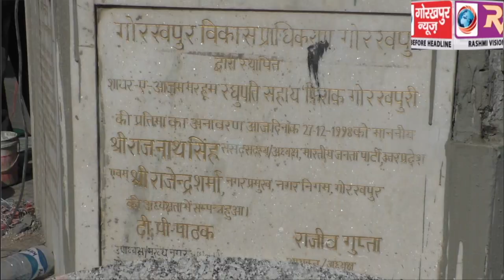ट्रक की ठोकर से क्षतिग्रस्त हुए फिराक गोरखपुरी की प्रतिमा के स्ट्रेक्चर का कार्य शुरू, जल्द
ट्रक की ठोकर से  क्षतिग्रस्त हुए  फिराक गोरखपुरी की प्रतिमा के स्ट्रेक्चर का कार्य शुरू, जल्द भी भव्य रूप में दिखेगा फिराक गोरखपुरी की प्रतिमा